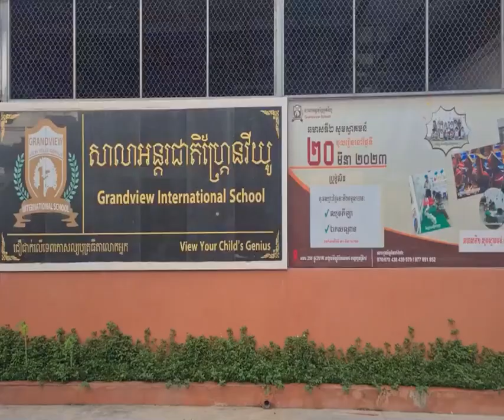សម្តេចមហាបវរធិបតី ហ៊ុន ម៉ាណែត នាយករដ្ឋមន្រ្តី នៃព្រះរាជាណាចក្រកម្ពុជា បានអនុញ្ញាតឱ្យ លោក វ៉ាង ប៉ូ